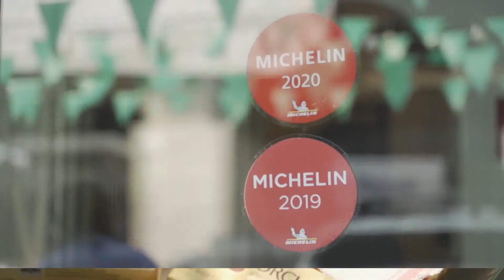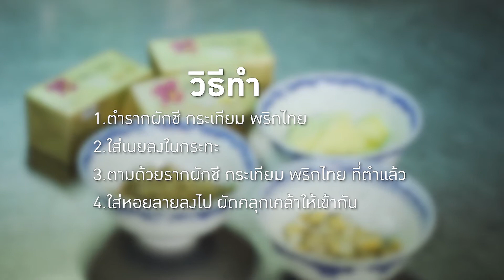อิ่มอร่อยกับเมนูดังในตำนาน ‘หอยลายอบเนย’ จากร้าน ‘หลายรส’